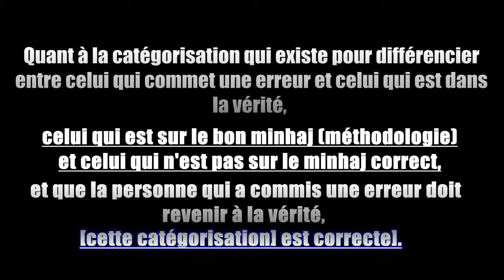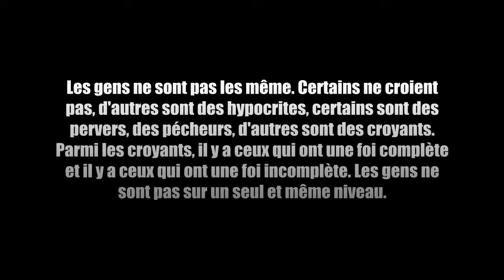♦ Catégoriser les gens en tant que Qutbî, Ikhwani etc [Shaykh Al-Fawzân حفظه الله] ♦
´Allâmah Sâlih ibn Fawzân al-Fawzân حفظه الله ~ Essai de traduction & Réalisation vidéo: 'Abd Al-Karim Abou 'AbdAllah issue ~ Source & Date: 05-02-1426/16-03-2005